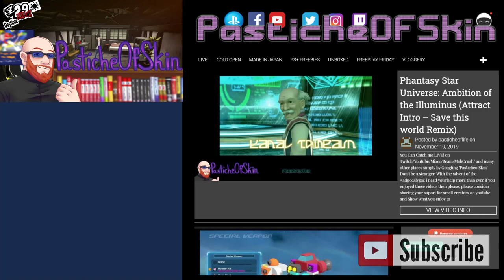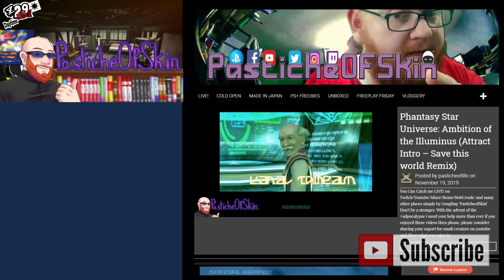HypeTrain - Thoughts on Star Wars: Rise of the skywalker (Pre-Screening)